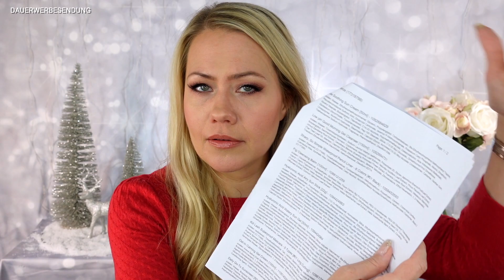YesStyle Haul Januar 2022 | Pflege, Sonnenschutz & Make-up aus Asien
Mit Bonus Code FRANKASFAVES
könnt Ihr 5% zusätzlich sparen!

Hey Ihr lieben, ich habe wieder bei YesStyle geshoppt und zeige Euch meine Einkäufe.

CLIO - Eyeliner Sharp, So Simple Waterproof Pencil Liner - 6 Farben

Meine Empfehlungen:

CLIO - Kill Brow 0.9mm Slim-Tech Hard Pencil (2 Colors)

Social Media ✔

Es gilt die Datenschutzerklärung der jeweiligen Seite. Ich speichere keine Daten.

yesstyle haul 2022, koreanisches makeup, koreanische pflegeprodukte, korean skincare guide, koreanische hautpflege routine, korean beauty, korean makeup brand,koreanischer skincare haul 2022, hautpflege test, hautpflege review, koreanische hautpflege im test, koreanische toner im test 2022, japanische kosmetik, hada labo,